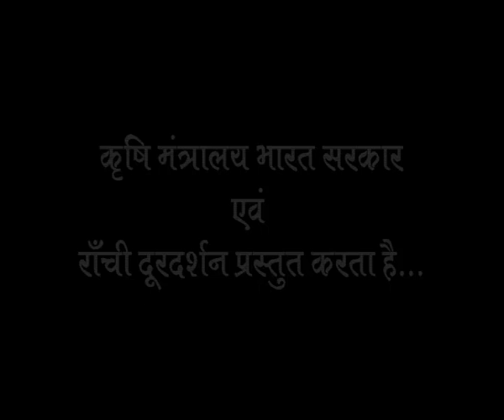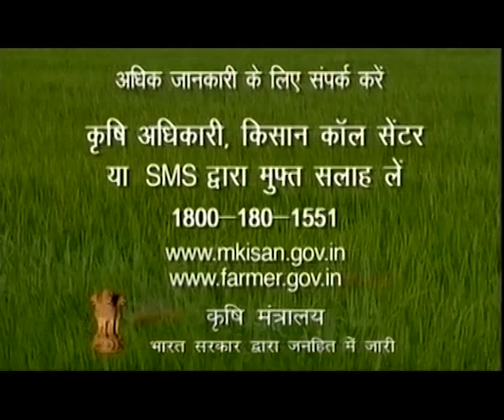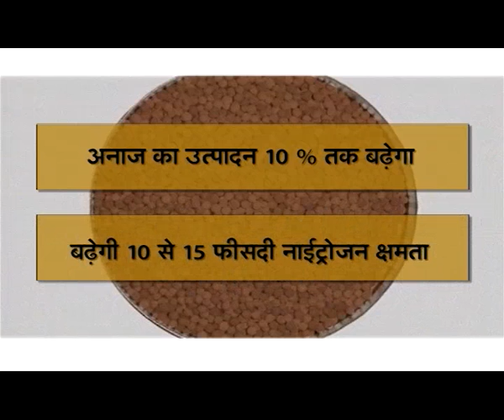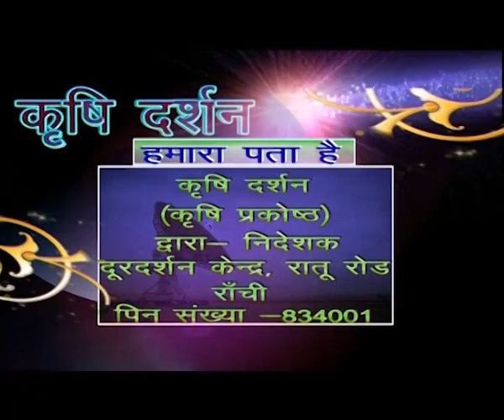KRISHI DARSHAN RANCHI 11th NOVEMBER 2015